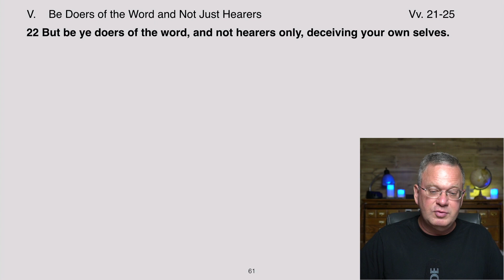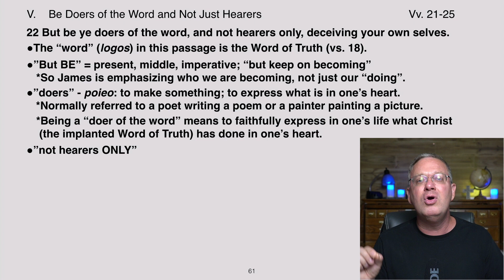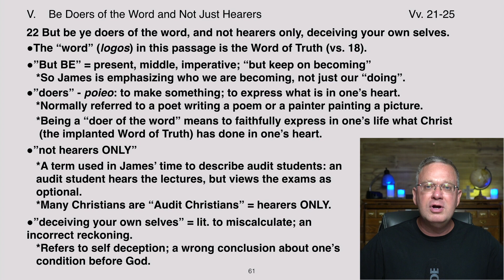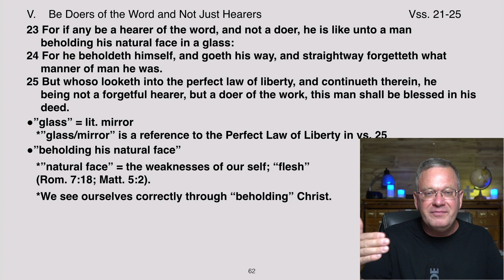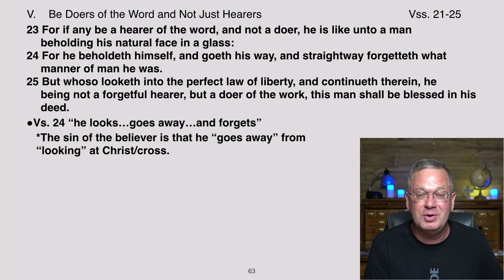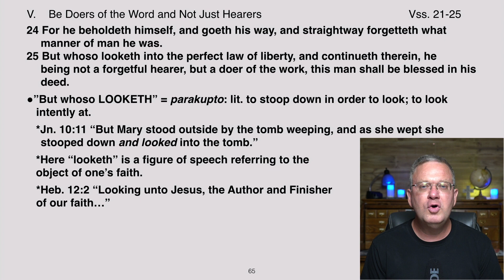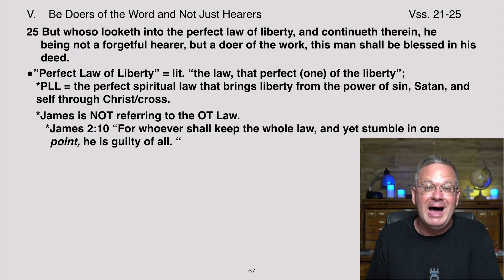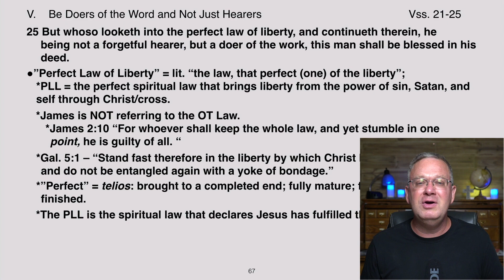#7 Be Doers of the Word and Not Hearers Only: Understanding James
What does it mean to be a "Doer of the Word"? Hearer only? Answers to these questions and more in this video.